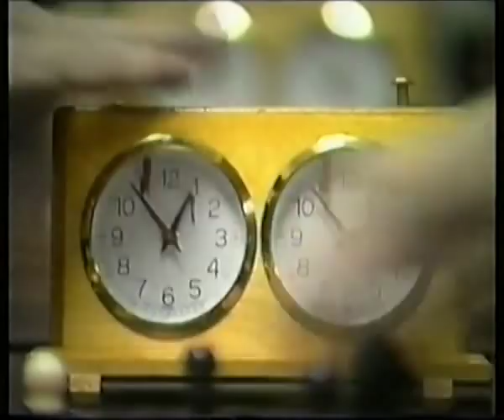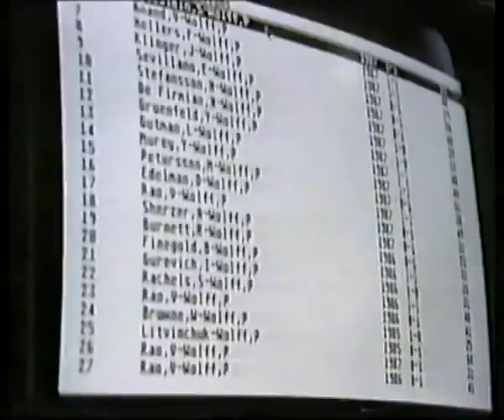Kasparov - American Gambit (documentary) p.1/3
In early 1988 Kasparov took on the American juniors. This was a viciously strong squad of six young players, and the general consensus was that in a clock simul he did not stand a chance. The match took place in the famous Russian Tea Room in New York. The rest of the tale is told in three parts by the following film that was produced after the event and uploaded to YouTube by Larry Millington from Warrington, England. Take the time to absorb the atmosphere, listen to the players and experience how a clock simul is played.